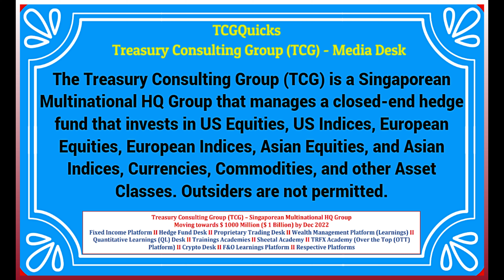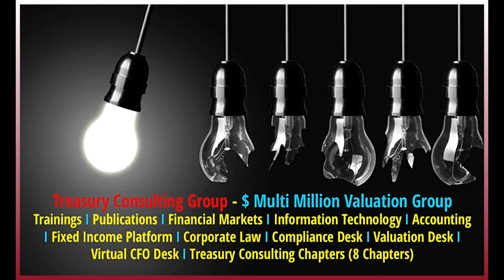10 EU Nations to buy Gas in Rubles !!